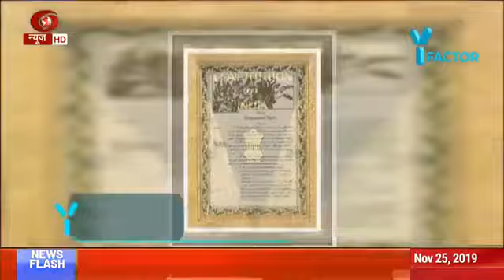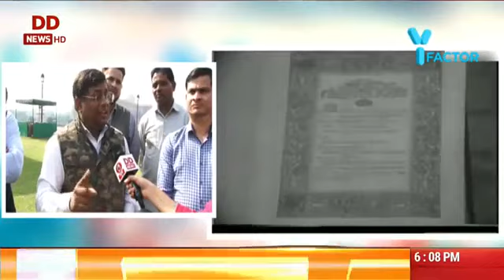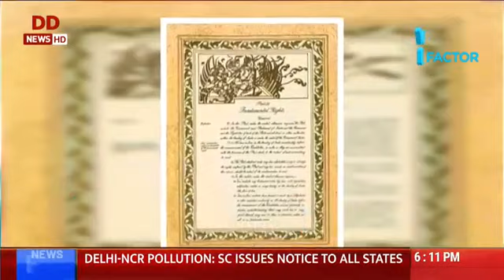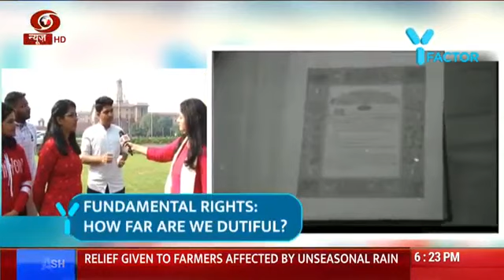Indian Constitution | Y-Factor | How do youth see the 70-year journey? | Ep. 26 | 25/11/2019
As India celebrates Constitution Day on November 26 annually, Y-Factor talked to citizens on what they think about fundamental rights, duties and the way the Constitution of India binds us all.